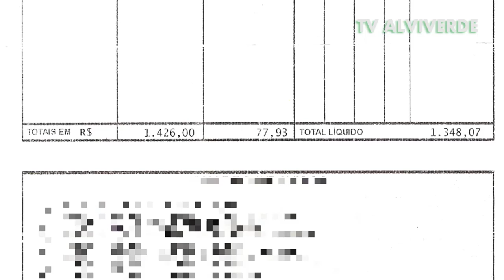PALMEIRAS 1 X 1 corinthians - REACT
Corinthians x Palmeiras , Corinthians x Palmeiras melhores momentos , Corinthians x Palmeiras ao vivo , Corinthians x Palmeiras gols , Corinthians e Palmeiras , Palmeiras x Corinthians , Palmeiras 1 x 1 Corinthians , Corinthians 1 x 1 Palmeiras Brasileirão 04/082019

Corinthians 1 x 1 Palmeiras - DÉRBI PEGOU FOGO ! Melhores Momentos (COMPLETO) - Brasileirão 2019

JOGÃO ! Corinthians 1 x 1 Palmeiras - Melhores Momentos (COMPLETO) - Brasileirão 2019